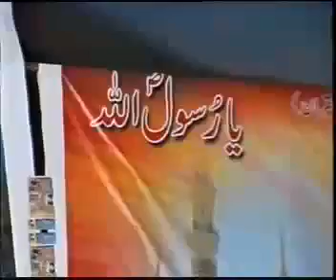Pukaro Ya Rasool ALLAH | Bulbul e Madina Hazrat Owais Raza Qadri Sb | Mehfil At Sialkot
- proud servents of deen,
  owaisrazaqadri.net